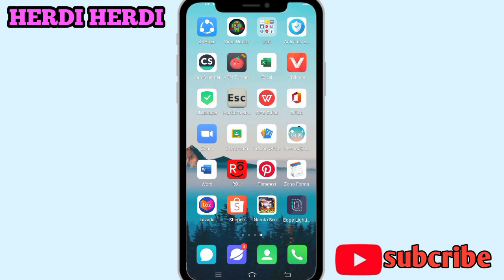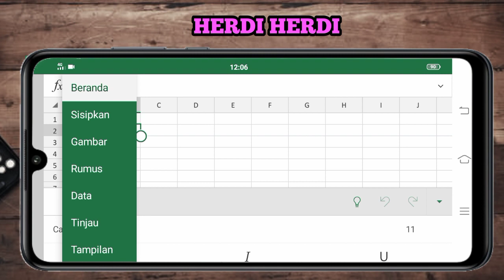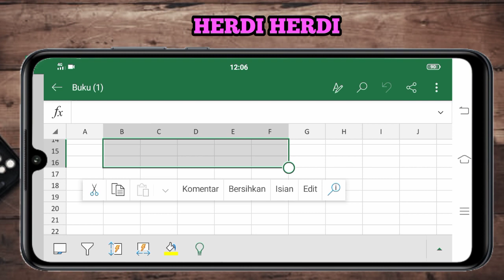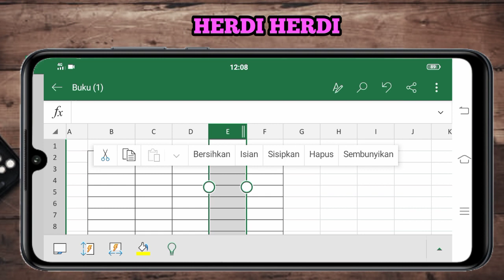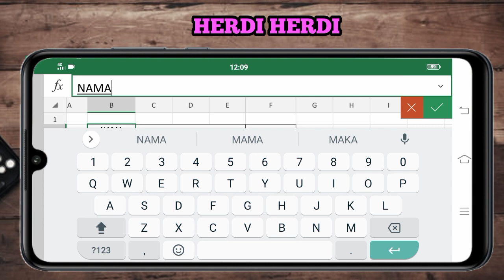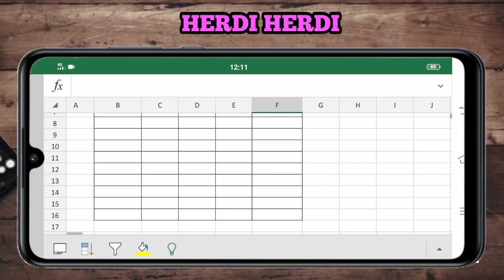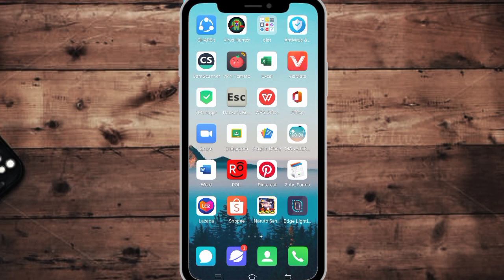terbukti sudah‼️Cara membuat tabel Excel menggunakan hp android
Cara membuat tabel Excel menggunakan hp android

Untuk membuat tabel Excel di hp android yang sering dipakai kemanapun anda pergi itu ternyata gampang sekali,Nah disini kalian perlu download aplikasi Microsoft Excel versi android.

Note:
✓bagi kalian yang belum mengerti penjelasannya di video ini silakan coment aja yah
✓warning❌❌dilarang keras mengambil video ini tanpa izin dan di apload ulang